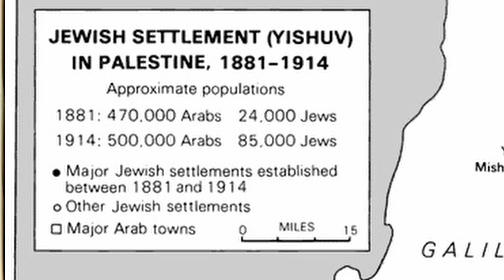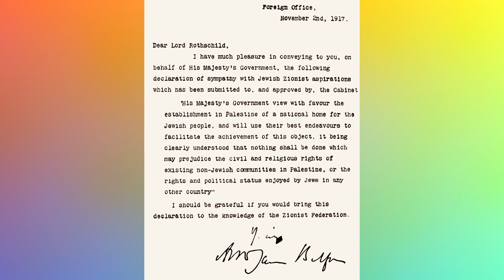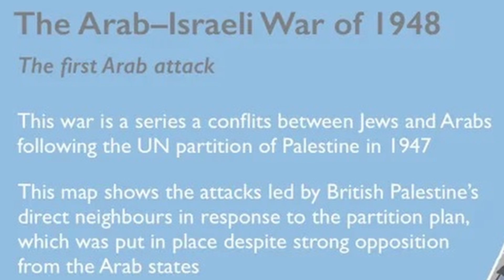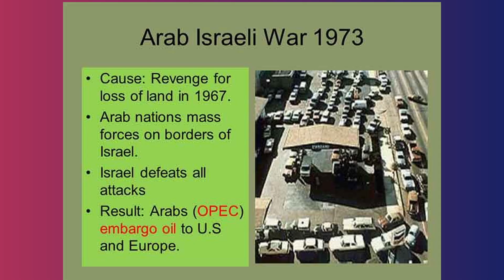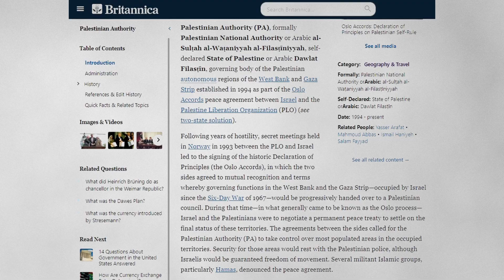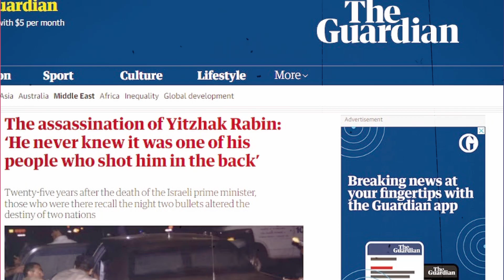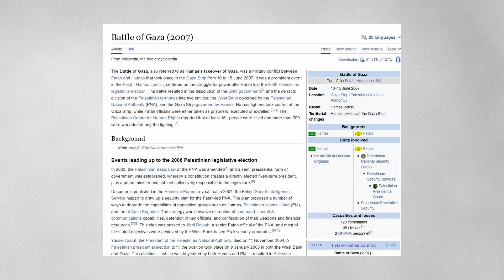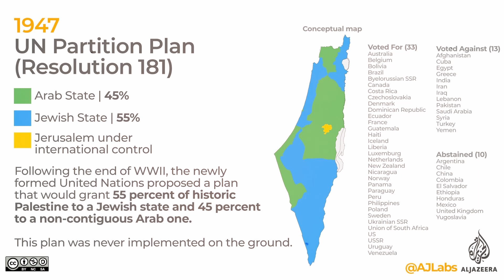ইসরায়েল প্যালেস্টাইন সংঘাত: 1000 বছরের ইতিহাস Israel Palestine Conflict: Jerusalem | Gaza । West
কিভাবে ইসরায়েল দেশের জন্ম হয়? প্যালেস্টাইন কবে প্রতিষ্ঠিত হয়? এই ভিডিওতে, আমি ইসরায়েল-ফিলিস্তিন সংঘাতের সম্পূর্ণ ইতিহাস বিশদভাবে ব্যাখ্যা করছি যা অটোমান সাম্রাজ্যের আগে থেকে শুরু হয়েছিল। 1917 সালে, ব্রিটিশরা বেলফোর ঘোষণায় ইহুদিদের একটি পৃথক দেশের প্রতিশ্রুতি দেয়। 1947 সালে, জাতিসংঘ একটি বিভাজন পরিকল্পনা প্রকাশ করে যার পরে ইসরাইল প্রথম অস্তিত্বে আসে এবং অবিলম্বে 1948 সালে প্রতিবেশী আরব দেশগুলির সাথে যুদ্ধে যায়। কেন 1993 সালে ইসরাইল এবং ফিলিস্তিন শান্তি অর্জনের এত কাছাকাছি এসেছিল? 1000 সাল থেকে 2021 সাল পর্যন্ত, এই ভিডিওটি আপনাকে এই অঞ্চলের সম্পূর্ণ ইতিহাসের মাধ্যমে নিয়ে যায়।